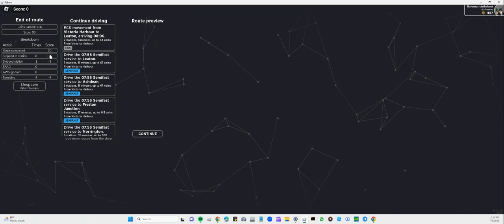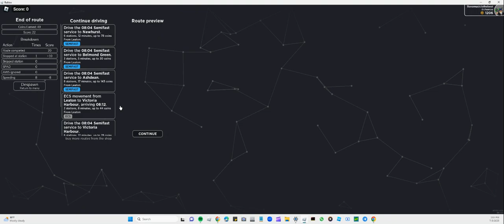playing British railway to get class 90